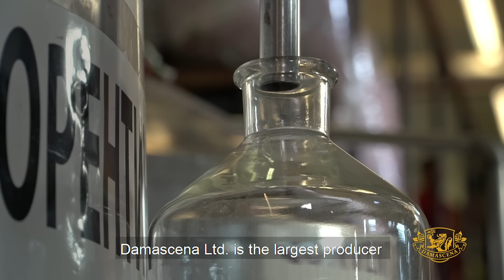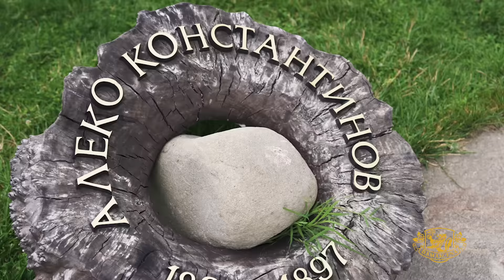Магията в Етнографски Комплекс Дамасцена / The Magic in the Ethnographic Complex Damascena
Едно кътче в центъра на България - Розовата долина. Направено с много любов и магия, която привлича хора от всички крайща на света. Магия, носеща името на най-красивата и ценна маслодайна роза - "Дамасцена".
Открийте магията, която се спотайва в подножието на Стара Планина, открийте ни до малкото подбалканско село Скобелево.

A golden piece in the center of Bulgaria - Rose Valley. Made with a lot of love and magic that attracts people from all over the world. А magic named after the most beautiful and valuable oil-bearing rose - "Damascena".
Discover the magic that lurks at the foot of Stara Planina. Find us near the small sub-Balkan village of Skobelevo.